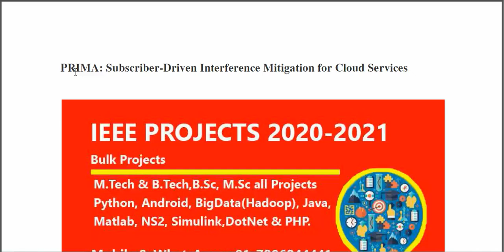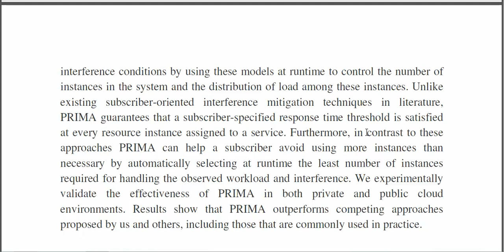PRIMA Subscriber Driven Interference Mitigation for Cloud Services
3IEEE PROJECTS 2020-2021 TITLE LIST

 * Complete Source Code
 * Complete Documentation
 * Complete Presentation Slides
 * Flow Diagram
 * Database File
 * Screenshots
 * Execution Procedure
 * Readme File
 * Video Tutorials
 * Supporting Softwares

Support Specialization
 * 24/7 Support
 * Ticketing System
 * Voice Conference
 * Video On Demand
 * Remote Connectivity
 * Document Customization

College Projects
Student FinalYearProjects